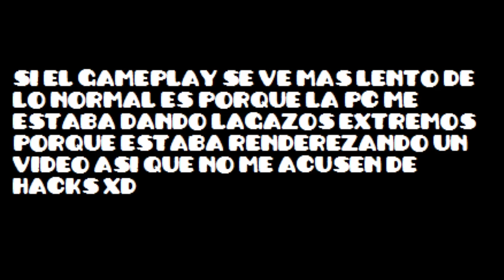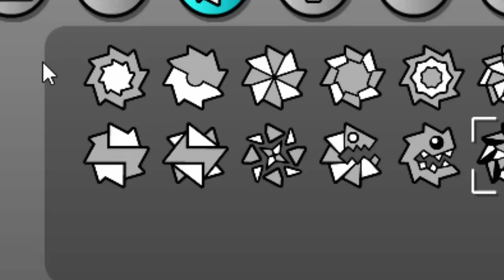LA RUEDA SUPREMA! Geometry Dash [2.0] Bitpop by Etzer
Creo que todos mis objetivos de User Coins ya están cumplidos! FINALMENTE, LA RUEDA SUPREMA! 190 User Coins, Road to 200!, En fin! Un nivel bastante bonito de Etzer que tiene un bug en 91% pero esta vez por suerte no apareció y me ayudo a conseguir la rueda suprema! JOHN CENAAA! PAPARAPRAARPARPAPRAPA